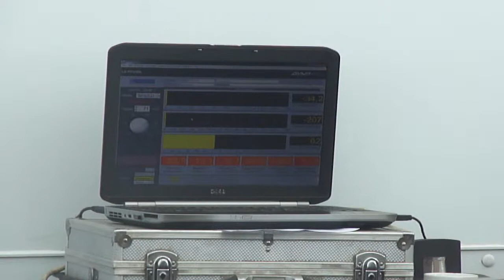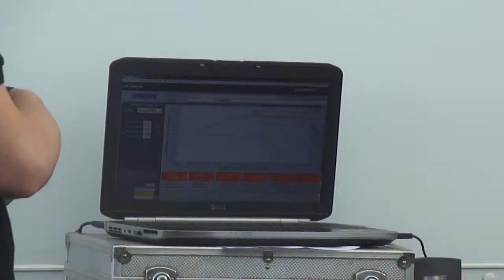USC quick dyno session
VW Golf MK4 dyno session at Santa Pod Raceway, Ultimate Street Car 2013